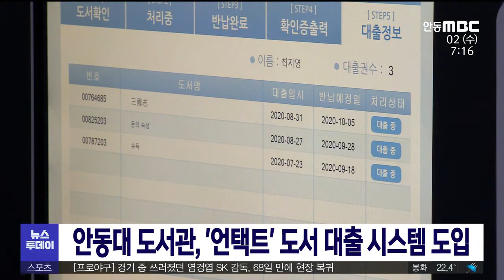안동대 도서관, '언택트' 도서 대출 시스템 도입/ 안동MBC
2020/09/01 10:54:14    작성자 : 김경철

안동대학교 도서관이
대구, 경북 국립대학 최초로
RFID 시스템을 도입해 2학기부터
본격적인 운영에 들어갑니다.
◀ＥＮＤ▶

RFID 시스템은 각 도서에
도서정보가 입력된 태그를 부착하고
무선 주파수로 이를 인식하는 시스템입니다.

RFID 시스템의 도입으로,
이용자는 대출 데스크를 거치지 않고
자가 대출반납기를 통해
직접 여러 권의 자료를 한 번에
대출하거나 반납할 수 있습니다.

이에 따라 이용자의 대출 처리가 간편해지고
코로나19에 대응할 수 있는
비대면 서비스도 한층 강화됐습니다.